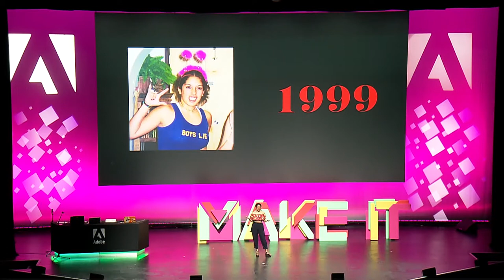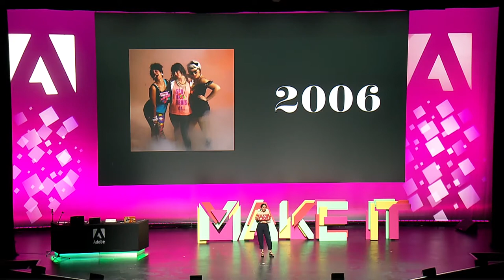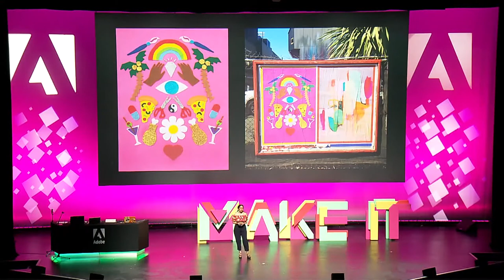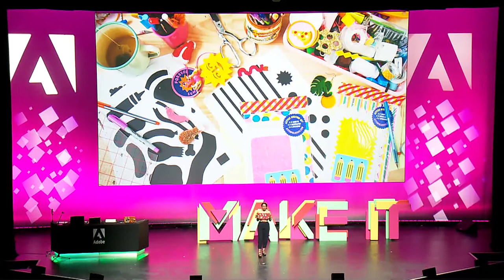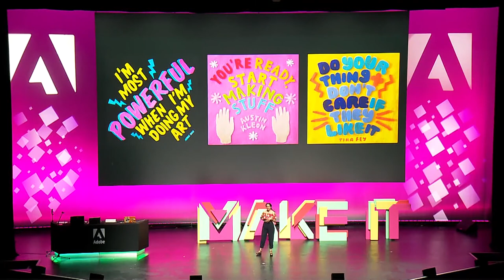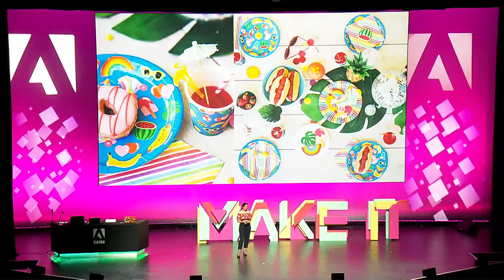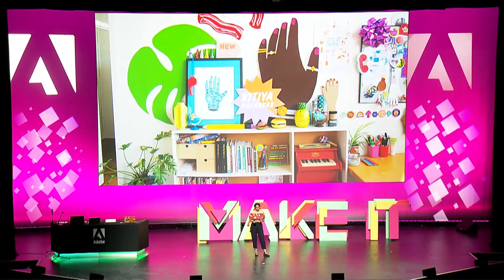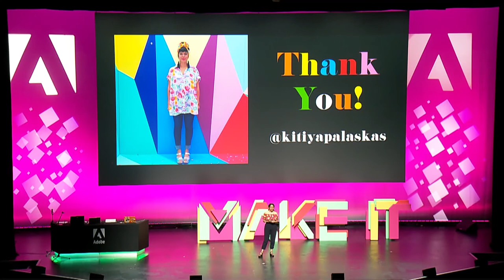MAKE IT 2017 - Kitiya Palaskas - The defining line between craft and design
Leveraging off the modern DIY revival, craft-based stylist, prop and installation designer Kitiya Palaskas has spent the past 7 years building a niche design career with a unique handmade viewpoint. In this talk, Kitiya highlights how the DIY ethos has shaped and informed her practice and aesthetic.